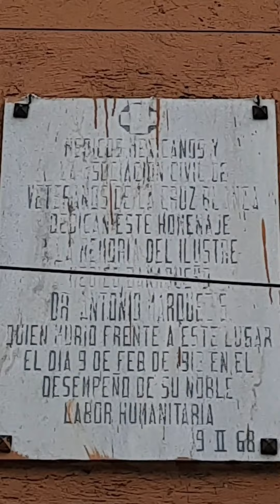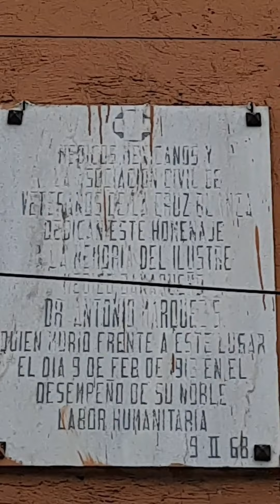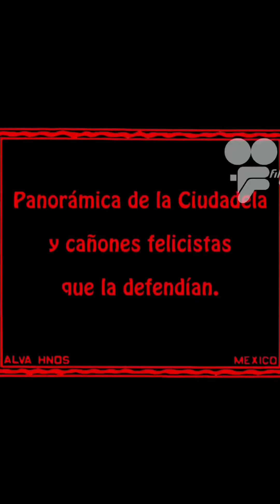La Decena Tragica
Corto resumen de como ocurrió la decena Tragica